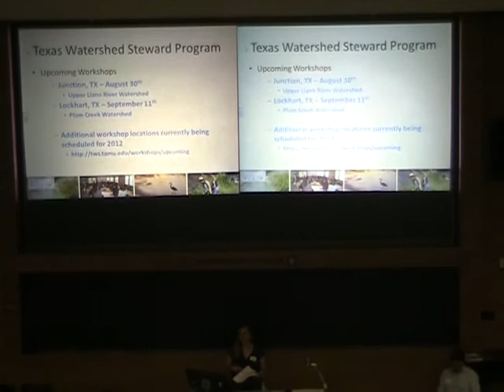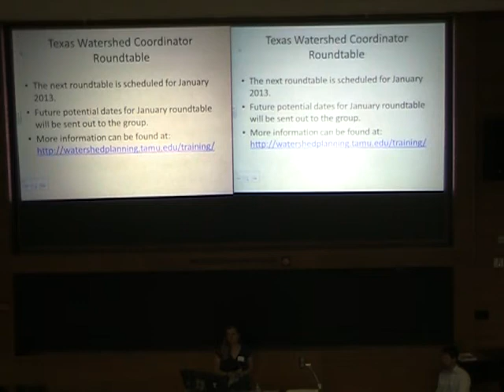Wrap-Up - Nikki Dictson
Wrap-Up and Updates at the July 26, 2012, Texas Watershed Coordinator Roundtable.